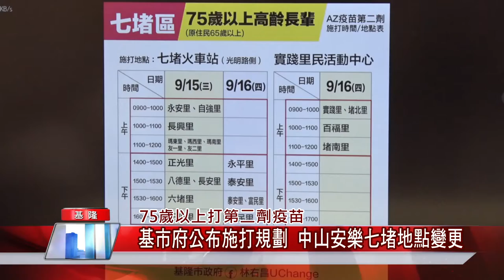新聞 基隆|疫苗 施打|防疫 線上|中秋 烤肉|公共場所 騎樓|中嘉新聞 2021|75歲以上打第二劑疫苗 基市府公布施打規劃 中山安樂七堵地點變更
75歲以上施打第二劑部分地點變更 中秋烤肉自家陽台車庫頂樓皆可

（中嘉吉隆新聞記者張啟騰/基隆報導）針對75歲以上長者施打第二劑AZ疫苗，基隆市政府公布七個行政區規畫的施打日期及施打站地點，其中因為學校開學禁止外人進入校園因素，中山、安樂及七堵三個行政區有部分施打站地點變更，提醒市民注意，另外有關禁止戶外烤肉的地點爭議，基隆市長林右昌也做出回應，一起來關心。